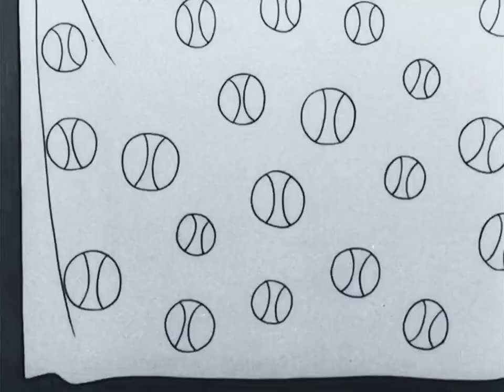『パーマンよいつまでもの巻』(HDリマスター版)(パーマン第1期第54回第108話)(1968年4月14日放送)(動画視聴前に注意事項を確認してください🙇‍♂️)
家にパーマンのフィルムがいくつかあり、投稿しました。見たいものがあれば是非コメント欄へ！
1968年4月14日日曜19時30分 - 20時にTBS系列で放送。
脚本　浪江志摩・三春こうじ、制作　スタジオゼロ
原作　てんとう虫コミックス　2巻「パーマンはつらいよ」
声の出演：ミツ夫（パーマン1号）／三輪勝恵、2号／大竹宏、3号（星野スミレ）／栗葉子、4号／加茂嘉久、5号：白石冬美、スーパーマン／島田彰、みち子／江美京子、パパ／勝田久 、ママ／近藤高子、ガン子／菅谷政子、ヒゲノ先生／雨森雅司、脚本／浪江志摩／三春こうじ、音楽／筒井広志、効果／水町正俊

1967年4月2日 - 1968年4月14日日曜19時30分 - 20時にTBS系列で放送、全54回（108話）。モノクロ作品。「不二家の時間」枠で放送された、不二家一社提供番組。
『おそ松くん』のテレビアニメ制作で力を付け始めたスタジオ・ゼロが、初めて藤子不二雄アニメに参加。東京ムービー（Aプロ）と交代で制作した。30分枠のAパートとBパートに亘り伏線が張られることもあり、またギャグ作品でありながらヒーロー然としたスリリングな展開もあった。本作の放映より一足早く、前週に放送された前番組『オバケのQ太郎』（第1作）の第83話「Qちゃんパーマン大かつやくの巻」には、パーマン1号が宣伝として客演している。当初、制作側ではカラーでの制作を望んでいたが、スポンサー側の資金面での了承を得られなかった。また、マントの裾が原作や後のカラー版より若干長く描かれている。最終回のAパート「パー子という名の女の子の巻」では原作漫画に先駆けて、初めてパーマン3号（パー子）の正体が明かされた。最終回Bパートは原作「パーマンはつらいよ」を元にした「パーマンよいつまでもの巻」で締め括られている。
スタッフ
原作：藤子不二雄（藤子・F・不二雄）
監督：鈴木伸一
脚本：三春こうじ、浪江志摩、たむらたつお、小林準、三井偠市、中野健次、広田清、藤子不二雄 、長浜忠夫、辻真先、吉田進 他
演出：鈴木伸一、長浜忠夫、大隅正秋、岡部英二、荒木伸吾、森下圭介、秦泉寺博 他
制作協力：Aプロダクション
製作：東京ムービー、スタジオ・ゼロ
主題歌
オープニング・エンディング
『ぼくらのパーマン』
作詞 - 藤子不二雄 / 作曲・編曲 - 越部信義 / 歌 - 三輪勝恵、石川進 / レコード - 朝日ソノラマ、コロムビアレコード
コロムビア版はオリジナルとはやや異なり、イントロ部が1小節多く、また3番の三輪（パーマン1号）の台詞は、オリジナルでは「ウキー、マイクのテスト中」なのに対し、コロムビア版は「ウキー、只今マイクのテスト中」と、「只今」が入っている。
オープニング映像は以下の2種類が存在する。いずれも「ぼくらのパーマン」1番を使用。
パーマン1号と2号が登場するもの（DVD-BOXでは「オープニングA」と表記）。
パーマン1号から4号までが登場するもの（DVD-BOXでは「オープニングB」と表記）。
エンディング映像は以下の3種類が存在する。
止め絵構成で「ぼくらのパーマン」2番が使用されているもの（DVD-BOXでは「エンディングA」と表記）。
パーマン1号と2号が飛行する映像で「ぼくらのパーマン」1番（オープニングとは別テイク）が使用されているもの（DVD-BOXでは「エンディングB」と表記）。1999年にビーム・エンタテインメントから発売されたVHS・LD「東京ムービーアニメ主題歌大全集 第1巻」には、テロップ入りのエンディングBが放送用16ミリフィルムを元に収録されていたが、DVD-BOXでのエンディングBはノンテロップ版のみの収録となっている。
最終回のみで使用された、本編から繋がる特別版エンディング。曲は「ぼくらのパーマン」1番を使用。
オープニング終了後には主題歌のメロオケが続いたまま、スポンサー・不二家のお菓子の山の前に、不二家の商品「ミルキー」と、当時不二家から発売されていた「パーマンキャンディー」が現れると、双方の箱から不二家のキャラクターであるペコちゃんと、パーマン1号・2号が登場し、（ペコ）「お菓子は不二家」（1号）「テレビはパーマン」（ペコ&1号）「みんなで見てね！」というナレーションが流れた。エンディングでは冒頭に「不二家のパーマン」のテロップが表示され、終了後はペコちゃんを乗せたパーマン1号と、脇を飛ぶパーマン2号が登場し、（ペコ）「パーマン!」（1号）「はーい。ペコちゃーん!」（ペコ）「はーい」（1号）「ぼくらは」（ペコ）「ゆかいな仲間でーす!」のナレーションの後、「ミルキー」の箱の上からペコちゃん・1号・2号が登場して「不二家、不二家、ではまた来週」のジングルが流れた。
一部の再放送時にはエンディングがカットされていた。再放送用のオープニングフィルムには歌詞テロップが無く、代わりに本来エンディングで表示されていたスタッフロールが表示されている。
挿入歌
『パーマン2号はウキャキャのキャ』
作詞 - 藤子不二雄 / 作曲・編曲 - 筒美京平 / 歌 - 石川進、大竹宏 / レコード - 朝日ソノラマ、東芝レコード
『すてきなパー子』
作詞 - 藤子不二雄 / 作曲・編曲 - 越部信義 / 歌 - 栗葉子 / レコード - 朝日ソノラマ、コロムビアレコード
本編ではBGMとしてたびたび使用された。